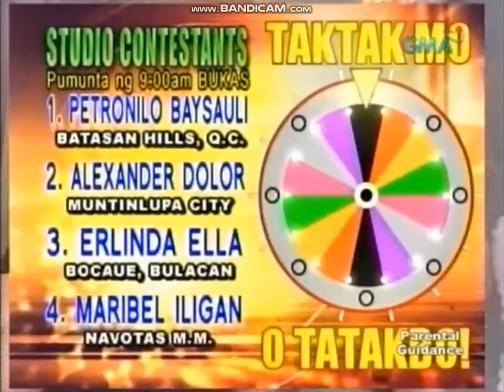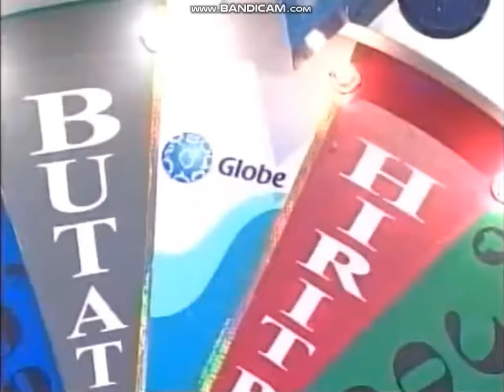Eat Bulaga: Taktak Mo O Tatakbo Sponsors Vol. 9